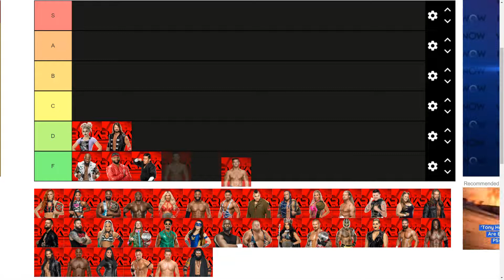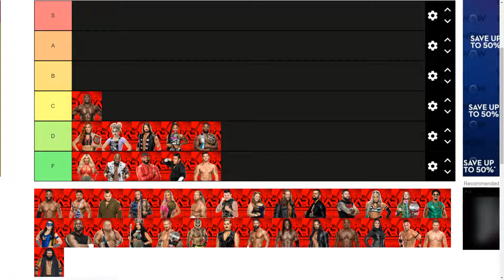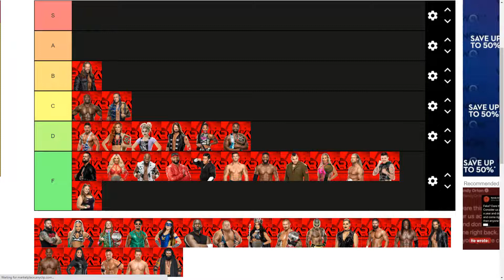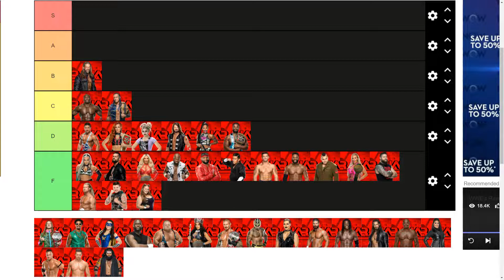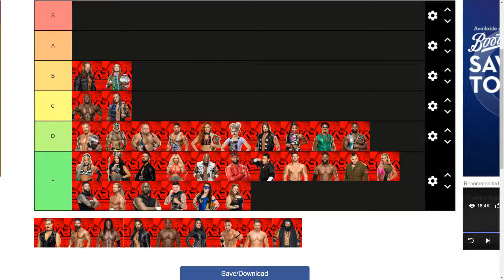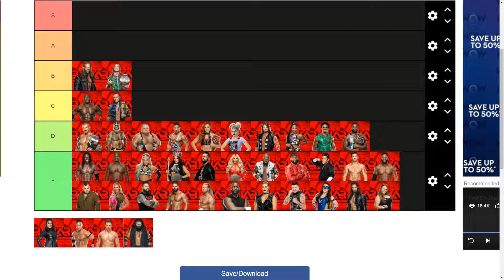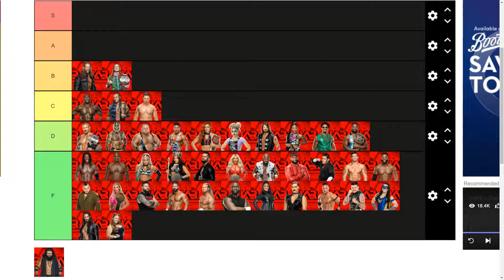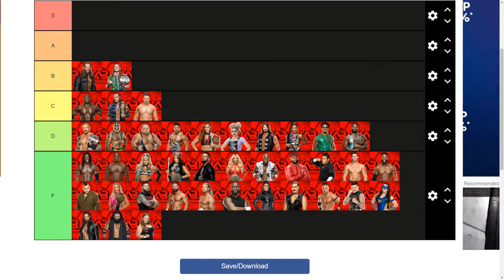RANKING THE ENTIRE WWE RAW ROSTER! (DECEMBER 2021)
RANKING WWE'S MONDAY NIGHT RAW ROSTER ON A TIER LIST! WHERE WILL THE LIKES OF BECKY LYNDH AND BIG E BE PLACED?